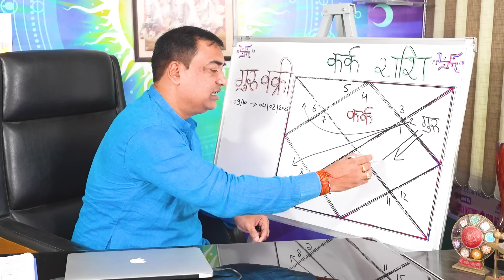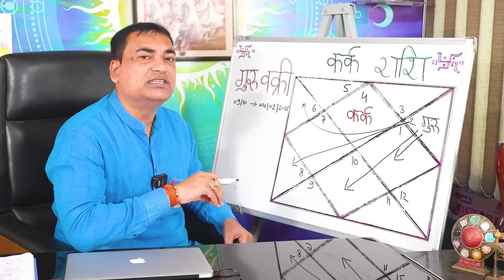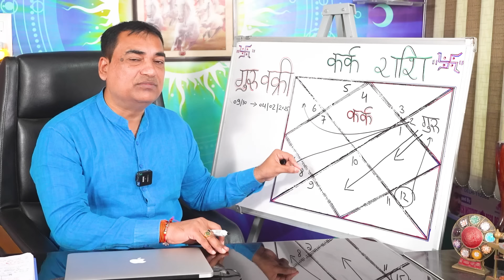सफलता का सही समय वक्री गुरु के 118 दिन - कर्क (Kark) Cancer राशि आज नहीं देखा तो कल पछताओगे।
भाग्य के कारक देव गुरु बृहस्पति 9 अक्टुबर से 4 फ़रवरी तक वक्री रहेंगे।गुरु का वक्री प्रभाव   आपकी अपनी राशि के लिए कौन से परिणाम को देने वाला होगा, जानिए इस वीडियो में अतः इस को वीडियो पूरा ज़रूर देखे कृपया स्किप ना करें।
Dr. Krishna Kant Chaturvedi
Professional Consultation:

6 👉 शुभ कार्यों का होने वाला है, श्री गणेश उच्च के बुध का सभी 12 रशियों पर प्रभाव सफलता के महाउपाय।